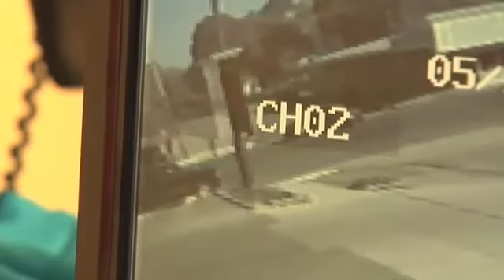7-year old boy dies in crash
FOX 4 News - Port Arthur police say a wreck that left a 7-year-old dead is now being investigated as a possible intoxication manslaughter case.

They believe the driver responsible for the deadly crash is the boy's mother.

Haley Bull reports on what led to the collision Thursday morning and how people nearby tried to save the child.